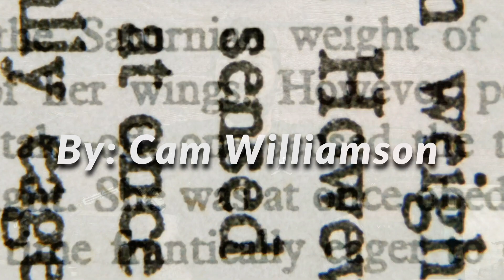Things We Never Got Over by Lucy Score | Book Review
You are watching : Things We Never Got Over by Lucy Score | Book Review

0:00 - 0:20 - Intro
0:21 - 5:00 - Things We Never Got Over by Lucy Score Book Review (No Spoilers)
5:01 - 21:45 - Things We Never Got Over by Lucy Score Book Review (Spoilers

My Channel features podcast's about mental health, and self-improvement tips to end the stigma and promote awareness. Also, my videos include vlogs, reviews, and a lot more.